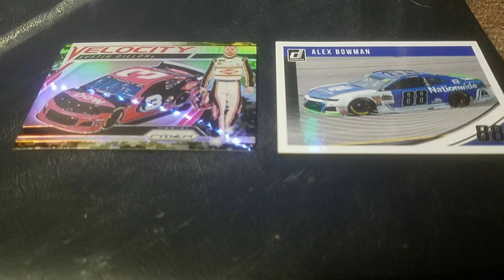Diecast Buffet 500 ~ SMT Cup Series ~ Season 1 ~ Race 1/3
If you would like to "sponsor" a race, just place your name in the comments, and what race you would like to sponsor.

There will be no currency involved.